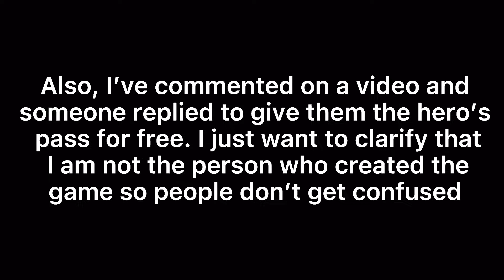A Special Announcement (MUST WATCH)